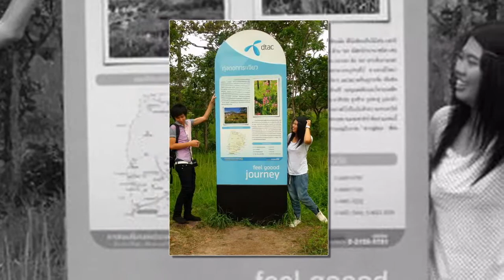การท่องเที่ยวNTC53